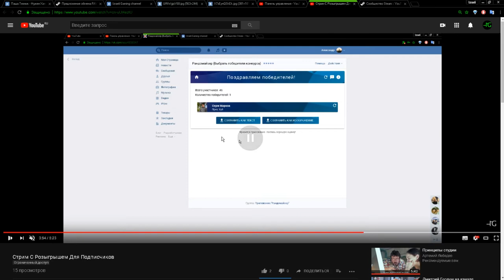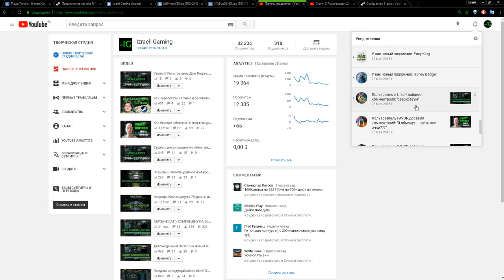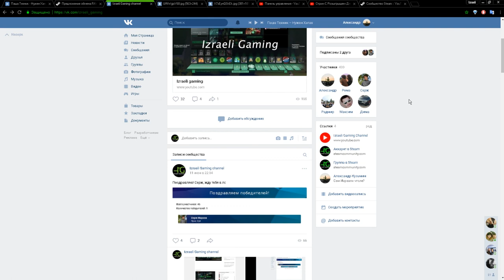DOTA2. СУД НАД ХЕЙТЕРОМ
В этом видео мы будем решать судьбу победителя
недавно прошедшего на моем канале розыгрыша вещи на войда из игры дота 2 - Войдхамера. Как заработать на доте в 2018 году. Рассматриваем историю моего лютого фаната, который переродился в лютейшего хейтера.